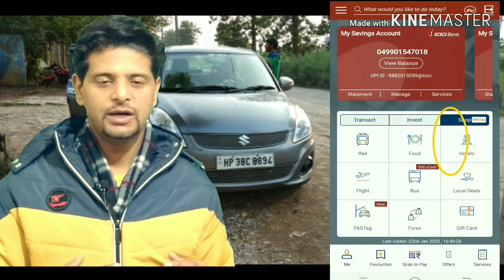What is Fastag |How to buy | Benifits of Fastag |By Gurnam Sanghera|| india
Detailed information about Fastag for purchase and installation, Benifits